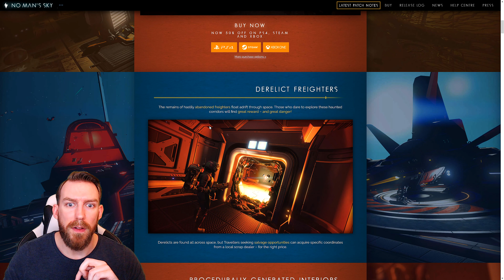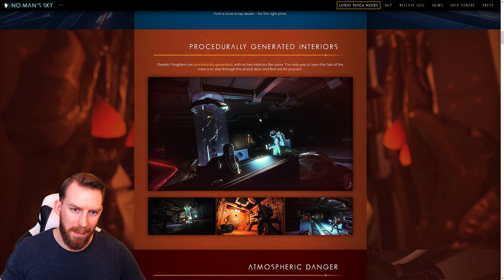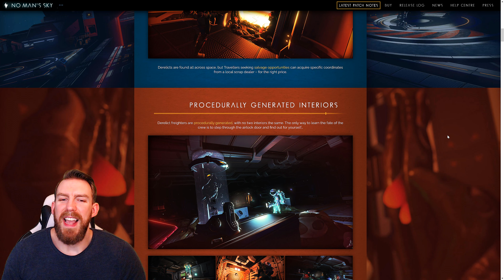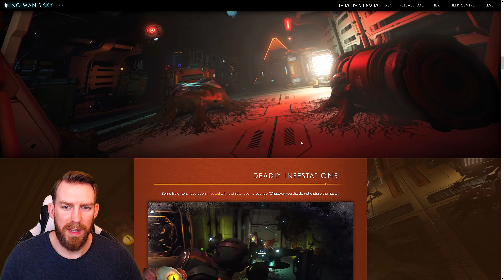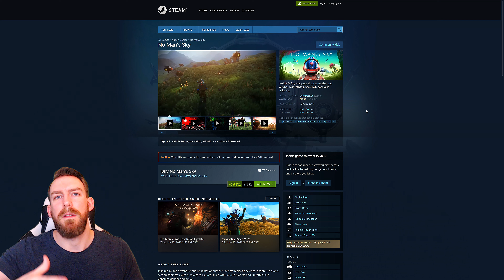No Man's Sky - DESOLATION Update!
Disco Disco Discord! → TheRawGeek#2178

Cheers!